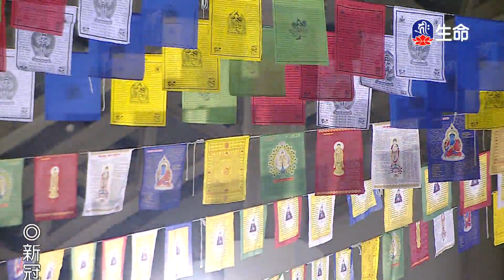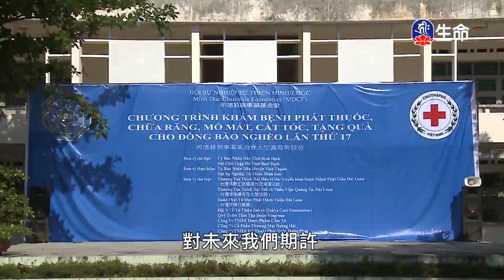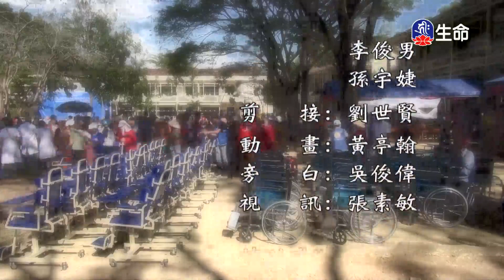如何開發自性_海濤法師心靈講座_(lifetv_20210205_03:00)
海濤法師心靈講座_如何開發自性。